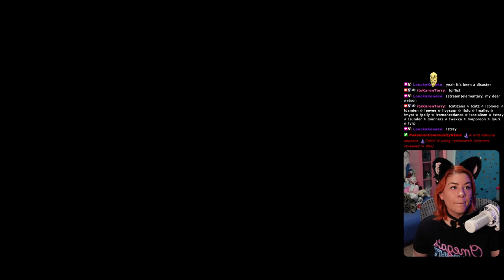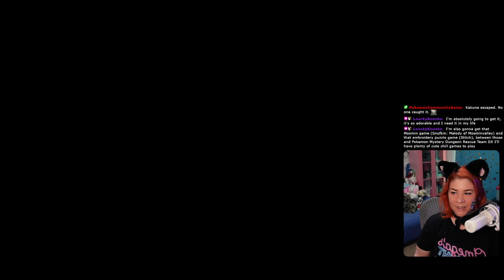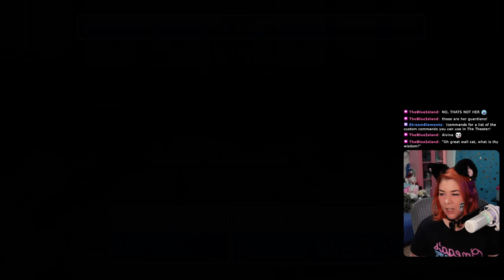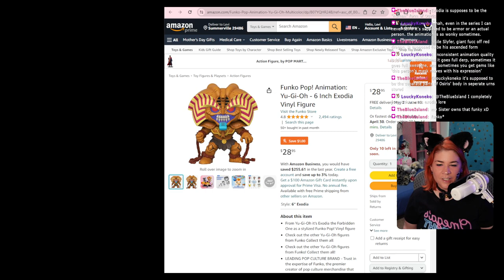Shiny Hunting Warmech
365 Days of Character Creation